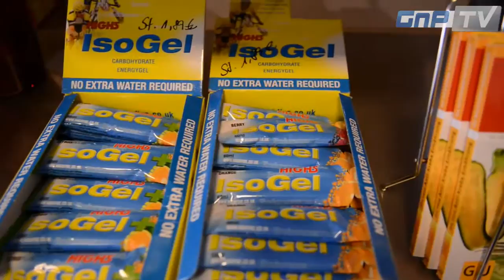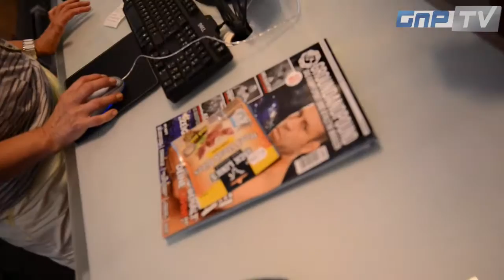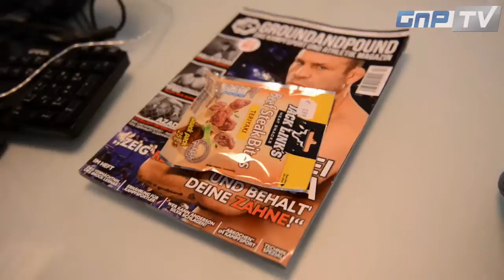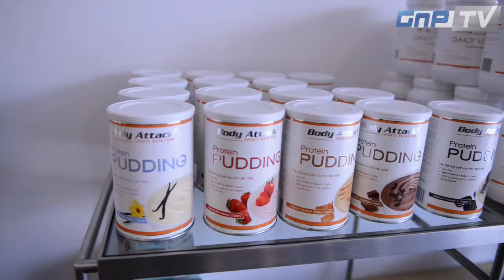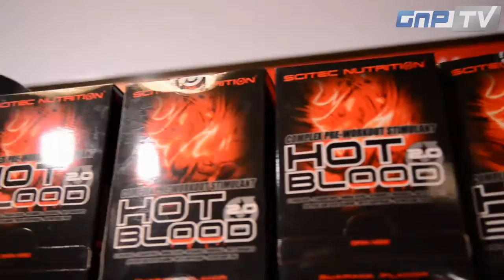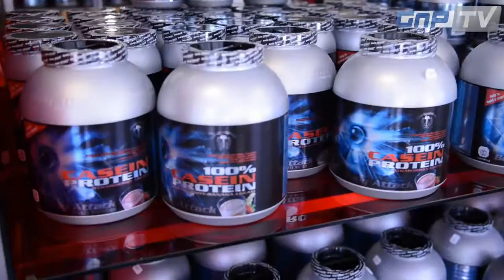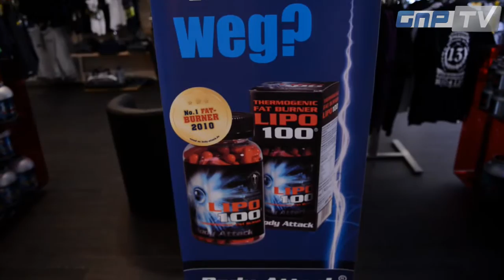Cuidado Dortmund- Neueröffnung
GnP-TV war bei der Neueröffnung von Cuidado Dortmung und sprach mit den beiden Inhabern AJ und Tan Biyikli.